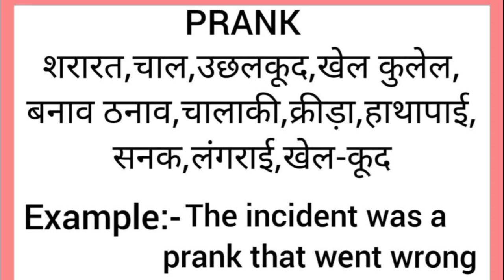Prank meaning in hindi || prank ka matlab kya hota hai || word meaning english to hindi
prank meaning in hindi
prank ka matlab kya hota hai
english to hindi
word meaning
what is prank
prank का हिंदी अर्थ